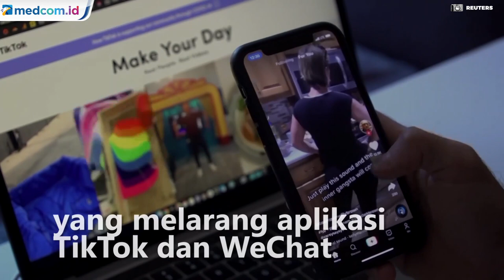Joe Biden Cabut Kebijakan Trump Soal Larangan TikTok dan WeChat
Presiden Amerika Serikat Joe Biden mencabut perintah eksekutif era Donald Trump yang melarang aplikasi populer dari Tiongkok, TikTok dan WeChat. Biden menandatangani perintah eksekutif untuk mencabut pemblokiran tersebut pada Rabu (9/6). Ia menggantinya dengan menyerukan peninjauan yang lebih luas terhadap sejumlah aplikasi dari negara lain.

Pejabat pemerintah AS mengatakan bahwa perintah era Trump kebijakan itu dianggap tidak menetapkan kriteria yang jelas. Sehingga, akan dilakukan evaluasi risiko keamanan nasional yang ditimbulkan oleh aplikasi perangkat lunak, dikutip New York Times, Rabu, 9 Juni 2021.

Perintah baru, yang dapat dikeluarkan dalam waktu dekat ini diharapkan untuk mengatasi kekhawatiran tentang adanya tudingan pencurian data pribadi dari aplikasi tersebut. Pada 12 Februari 2021, pemerintah AS telah meminta penundaan atau penangguhan proses pemblokiran untuk sementara dengan tujuan melakukan peninjauan kembali apakah aplikasi-aplikasi itu benar-benar menimbulkan ancaman atau tidak.

Sebelumnya, mantan presiden AS Donald Trump berkeras menutup akses kedua aplikasi itu di Negeri Paman Sam, dengan alasan ancaman keamanan nasional. Courtesy: Reuters